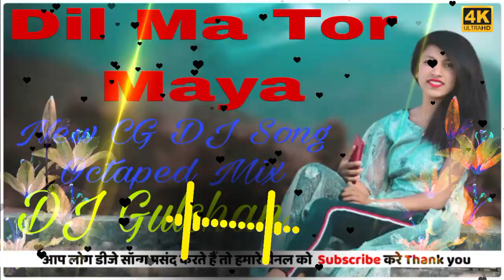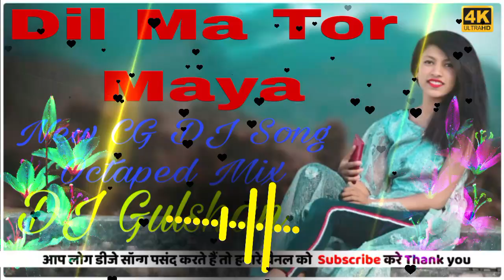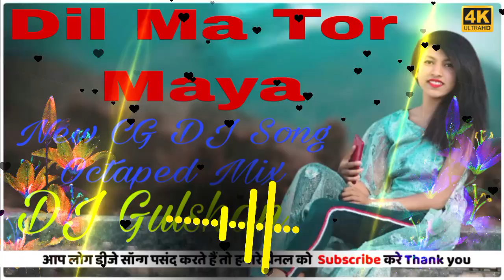Dil Ma Tor Maya la //New CG DJ Song Octaped Mix//DJ Gulshan Kumar Rathia//DJ Bandhu Chouhan//